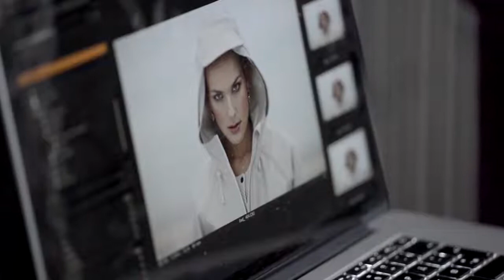Ilse Jacobsen AW2015 photoshoot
Behind the scenes of the photo shoot for Ilse Jacobsen's 2015 Autumn/Winter Collection. Lots of beautiful dresses, rain boots, rain coats, shoes, sweaters etc. A lot of which is found in our Stockholm store at Norrlandsgatan 22.